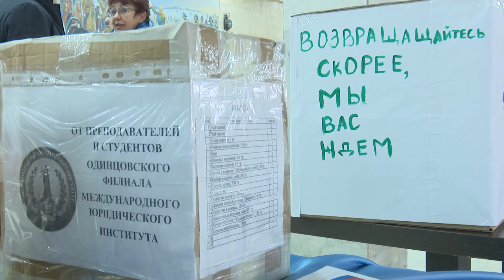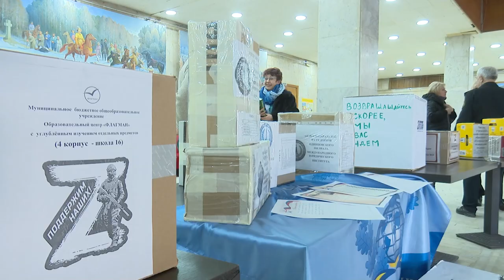про_добро: Письма участникам СВО от студентов медколледжа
Активисты местного отделения «Офицеров России», представители общественных организаций со всего округа, студенты и активисты «Единой России» приняли участие в передаче гуманитарной помощи для военнослужащих. Участники собрали бойцам продукты, теплые вещи, медикаменты, а также письма, написанные детьми. Подробности – в постоянной рубрике ОТВ про_добро.